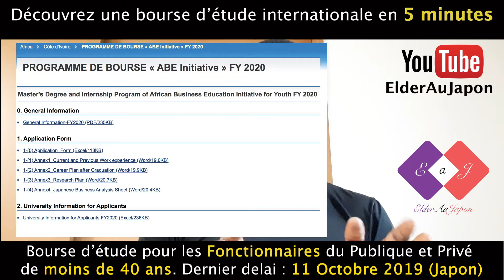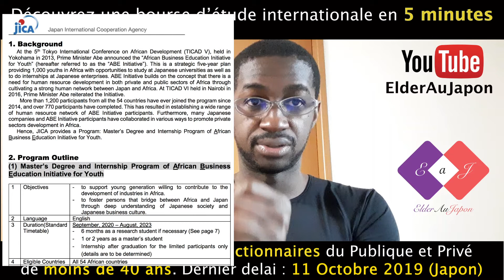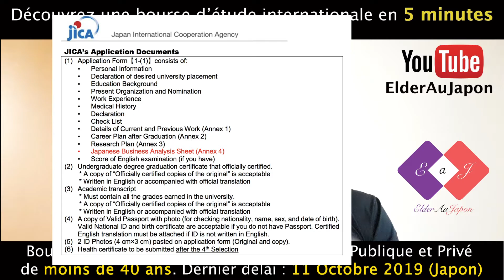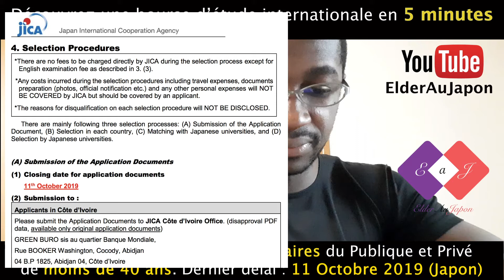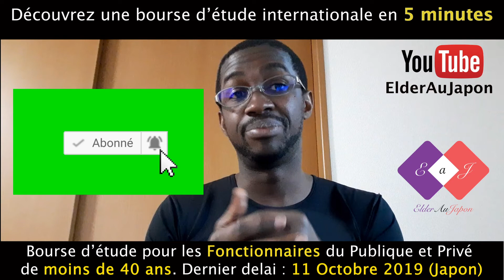LA BOURSE d’ÉTUDE POUR LES FONCTIONNAIRES AFRICAINS DE MOINS DE 40 ans.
COMMENT ME CONTACTER/FOLLOW

(Je réponds 100% à tous les messages aussi vite que je peux)